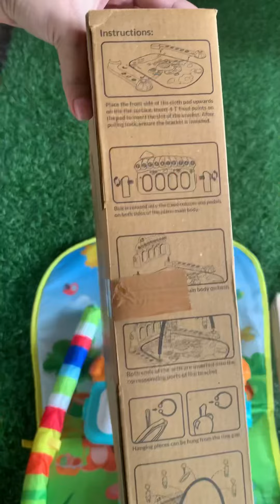Baby Piano Gym Mat | Unboxing Video | Toys | Flipkart